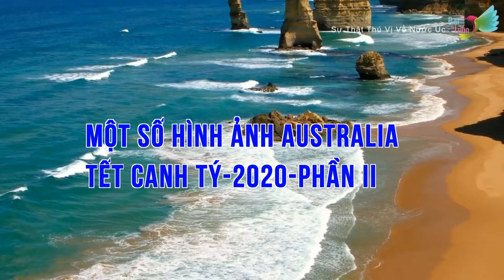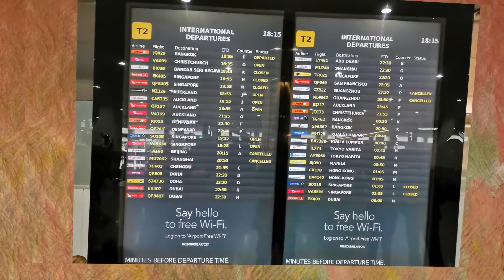Bờ đông nước Úc - Hành trình 4.000km bằng xe tự lái - Picture 2